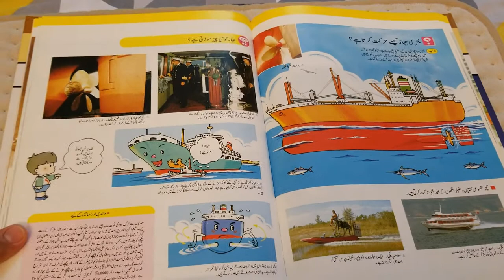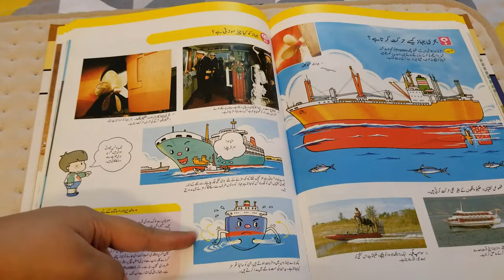بحری جہاز کیسے حرکت کرتا ہے؟ | urdu | general knowledge | kinder stories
Credits:
Time Life Asia